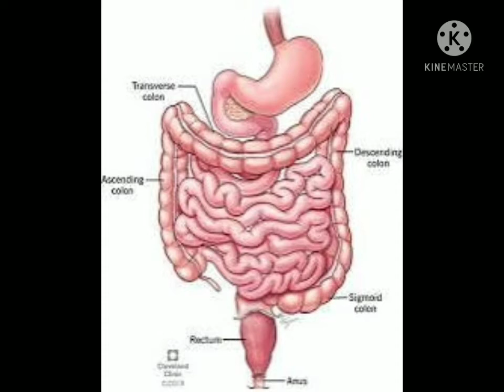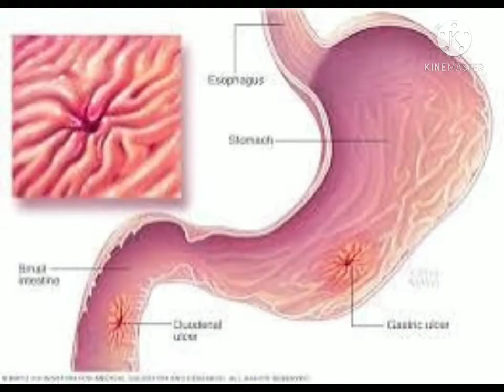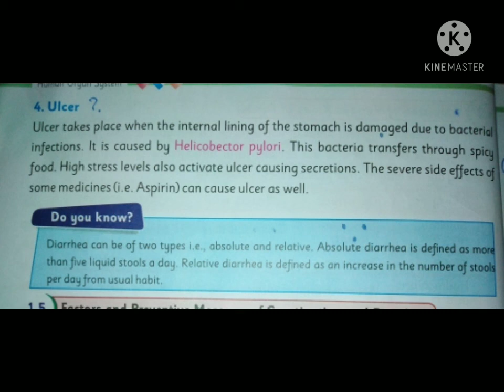Science: Constipation, Heart burn and Ulcer